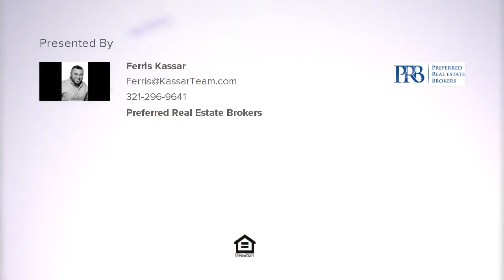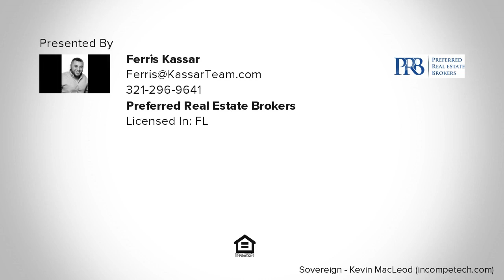7116 Westmar Dr. Orlando, FL 32819 Presented by Ferris Kassar.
Here is the opportunity that you've been waiting for to be centrally located in Dr. Phillips for UNDER $274,900!! Just steps to the wildlife-filled Lake Marsha, this gem that sits on over a quarter acre isn't going to last long ... oh, and it's NO HOA! Upon entry, you are immediately welcomed into this open floor-plan in the living room and kitchen, and just steps past that you seamlessly flow into the expansive Florida room with windows lining the entire back wall, giving it AMAZING natural light! Both bathrooms have been recently upgraded with modern finishes. This is the perfect property for entertaining, from the screened-in and tiled back patio that includes a hot tub to the SPACIOUS backyard with no rear neighbors (conservation lot behind) it's a perfect setup for family gatherings and parties! Just minutes to Sand Lake's restaurant row, a short drive to Millenia Mall, and having Universal Studios in your backyard makes this home one that isn't going to last long. Schedule your private showing today before it's too late!

Contact Ferris Kassar for more information.